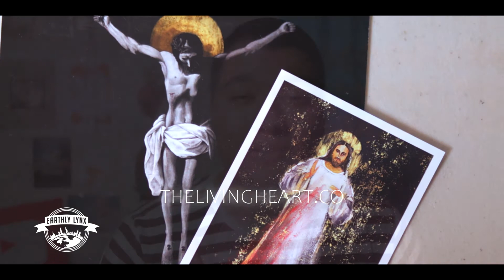INSPIRE ET Mihi - They Inspire Me - Part 7💻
With this video, we start looking at the Venerables of the Church.
This video is the 7th part in the They Inspired Me (Inspire Et Mihi), Series.
Check the links for all the videos in the series no need to worry the links are below ⏬
The list in the canonization process is as follows:
Venerable - We are here...
Beatified
Saint
Today we will speak about Varghese Payyappilly, Carlo Acutis and Pauline-Marie Jaricot.
Con este video, comenzamos a mirar a los Venerables de la Iglesia.
Este video es la séptima parte de la serie They Inspired Me (Inspire Et Mihi).
Verifique los enlaces de todos los videos de la serie, no tiene que preocuparse, los enlaces están a continuación ⏬
La lista en el proceso de canonización es la siguiente:
Servidor de Dios
Venerable - Estamos aquí ...
Beatificado
Santo
Hoy hablaremos sobre Varghese Payyappilly, Carlo Acutis y Pauline-Marie Jaricot.
¡¡¡¡Echale un vistazo!
Remember Stay Blessed, God Bless!!!